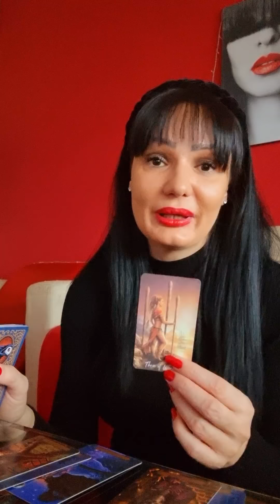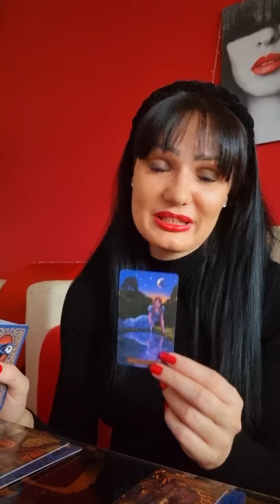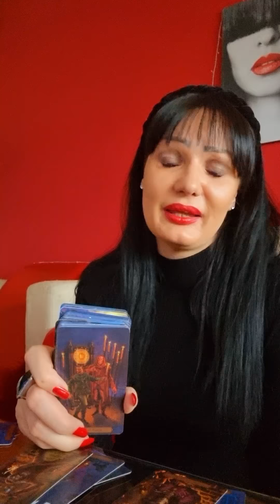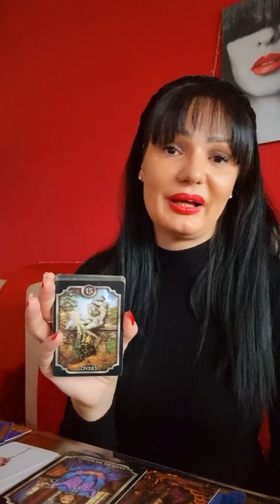RIBA Postavite se za sebe!!!🐠🐠🐠 20.12.-26.12. nedeljno tarot citanje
Drage moje Ribe! Ovo je nedeljno čitanje Tarota ili Tarotskop za vas od 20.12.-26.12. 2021 Ovo su KOLEKTIVNA citanja, ovo NIJE LICNO citanje! Molim vas, uzmite sa sobom samo ono što rezonuje, ako rezonuje, a ono što ne, ostavite nekom drugom! Želim vam lepu nedelju!!! ❤💋

Stasa